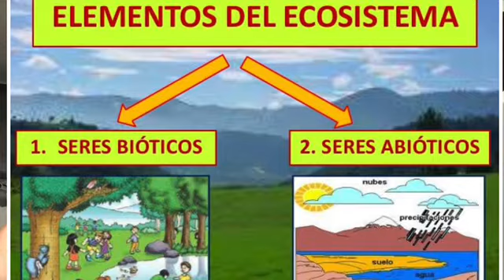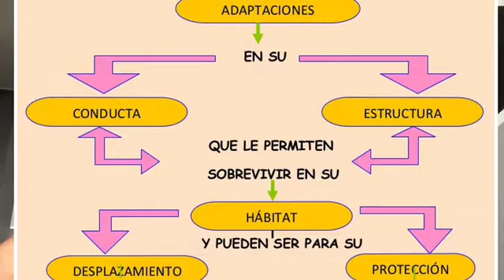Ciencias Naturales Grado3 S7y8 3P